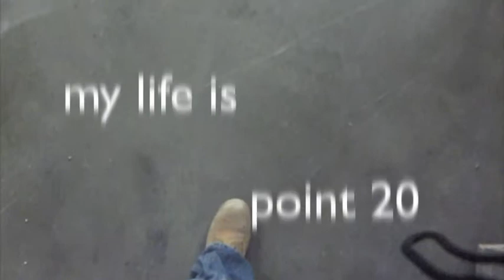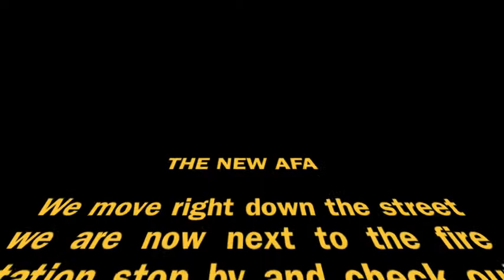AFA Trailer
TDM